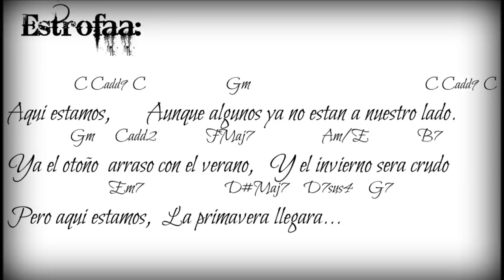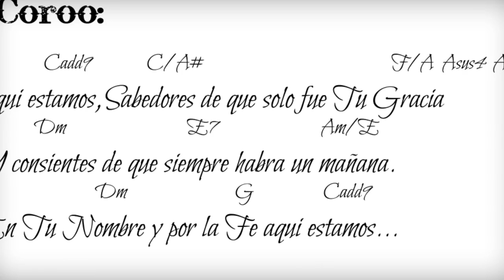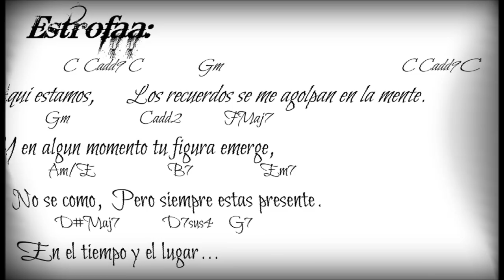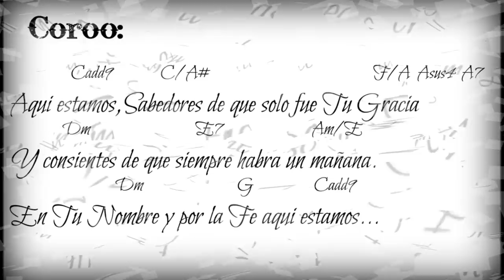Letra Y Acordes Aqui Estamos Marcos Vidal.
Los Acordes:
Cadd9-Cadd2-Am- y B7. Son Diferentes en Piano.
Los Acordes Cadd9 y Cadd2 Son Iguales A C9 En El Piano.
El Acorde Am En El Piano Es Am/E.
El Acorde B7  En El Piano Es B/D#.